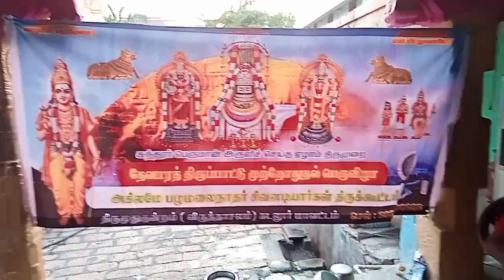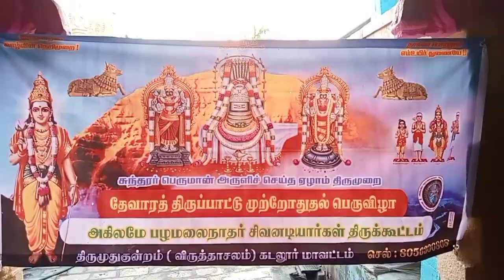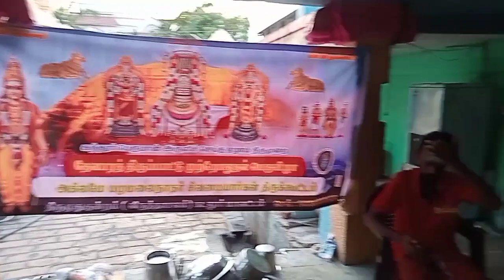கண்டேன் அவர் திருப்பாதம் கண்டறியாதெனக் கண்டேன்